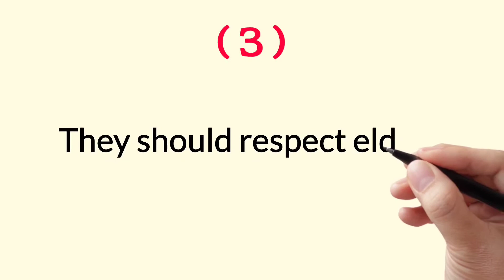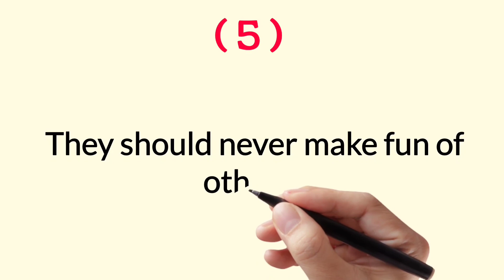Essay on Good Manners in English | 5 Lines Short Essay by Essay Home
Ten Lines Essay on Good Manners
5 Lines Essay on Good Manners
15 Lines in English
Short Essay In English
Essay For Class 10 Th
Essay Writing in English Good Manners
Write Essay on Good Manners
Tages 🔥🔥🔥